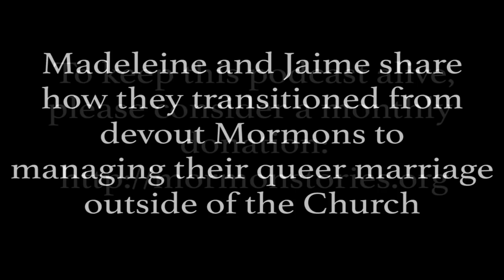Madeleine and Jaime Soulé - Celebrating a Queer Marriage Pt. 2 | Ep. 941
Described as one of our most raw and moving interviews by our Facebook live audience, this special Pride edition of Mormon Stories is an interview with Jaime and Madeleine Soulé of Utah.  Join us as we discuss:

*Their upbringing in the LDS Church
*Meeting and falling in love
*Their LDS mission woes
*Eventual marriage and parenthood
*Losing faith
*Jaime's transition as a trans woman and learning to manage their queer marriage

00:00:00 Introduction
00:30:00 Jaime's experiences at the MTC and language training
01:24:00 Madeleine's negative experiences at the MTC and questioning her testimony
02:45:00 Jaime's interview with the branch president about her relationship
03:33:00 Detailed questions from the district president
04:12:00 Disclosing information during interviews with leaders
06:35:00 Confusion about the evaluation of missionaries' personal lives
07:04:00 Madeleine's devastating expulsion from the mission
09:25:00 Negative experiences with bishops at Snow College
12:00:00 Unfortunate outcomes for both of them
13:25:00 Inappropriate questions and expulsion for Madeleine
17:06:00 Discrepancies in treatment for men and women in the church
18:30:00 Commitment to each other and continued challenges
21:49:00 Struggles with traditional expectations and experiences
23:32:00 Painful encounters and loss of standing in the church
26:00:00 Coping with church betrayal and moving forward
28:00:00 Frustrations with leaders and disregarded personal revelations
29:27:00 Challenges and disagreements within their relationship
34:02:00 Differences in treatment before and after marriage
38:02:00 Discomfort and cognitive dissonance within the faith
39:32:00 Reactions to the November 2015 policy
45:29:00 Resignations and exposure to critical information
48:47:00 Revelations leading to their departure from the church
50:15:00 Gratitude for support and community
53:22:00 Dealing with social challenges and ostracization
58:09:00 Current perspectives on the church and leaving
1:00:15 Leaving the church and dealing with grief
1:01:20 Challenges in rebuilding their relationship and identities
1:02:34 Jaime's experience of coming out as trans

Our overall mission is to:
1. Facilitate informed consent amongst LDS Church members, investigators, and non-members regarding Mormon history, doctrine, and theology
2. Support Mormons (and members of other high-demand religions) who are experiencing a religious faith crisis
3. Promote healing, growth and community for those who choose to leave the LDS Church or other high demand religions

1:05:54 Embracing inclusivity and advocating for LGBTQIA+ rights
1:09:56 Shift in perspective and efforts to connect with others
1:12:12 Final thoughts from Madeleine
1:14:03 Final thoughts from Jaime
1:17:30 Closing words